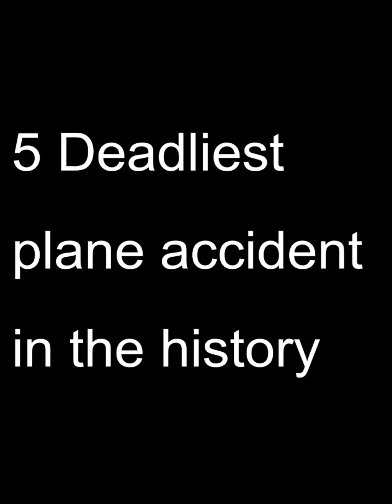5 Deadliest plane accidet in the history